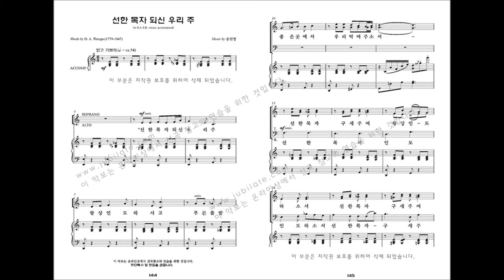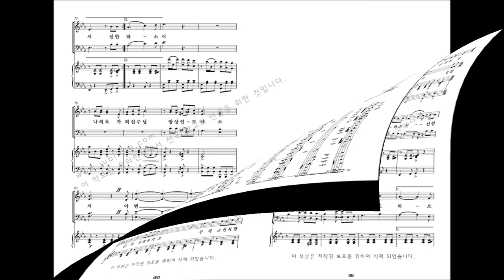[유빌라테 명품성가 33집] 15.송진영 '선한 목자 되신 우리주'